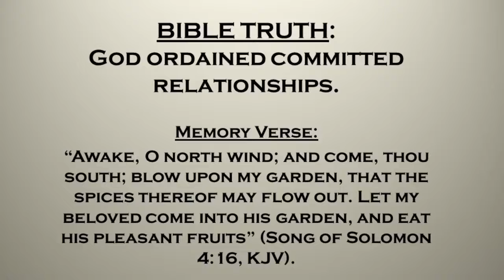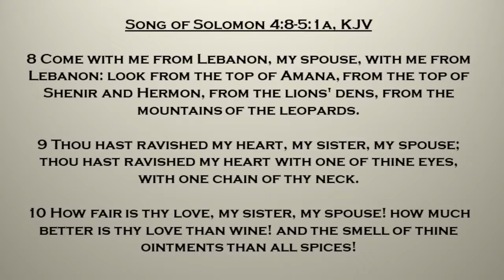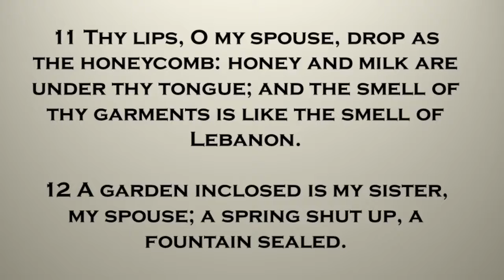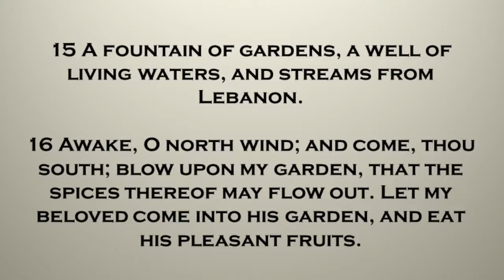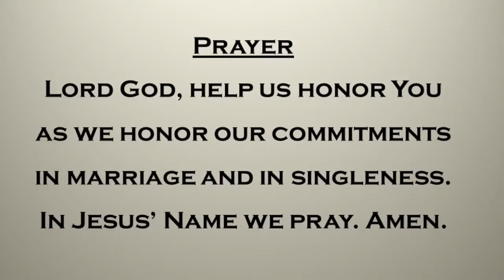Providence Sunday School - Tradition And Love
Song of Solomon 4:8;5:1
Cecilia Patterson